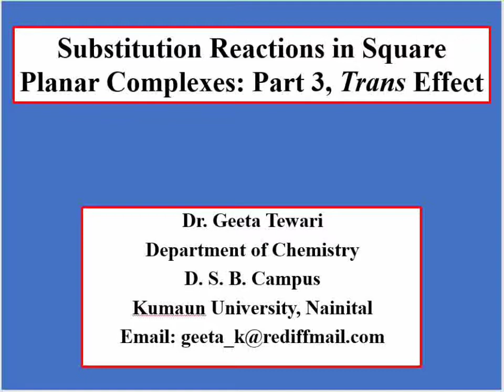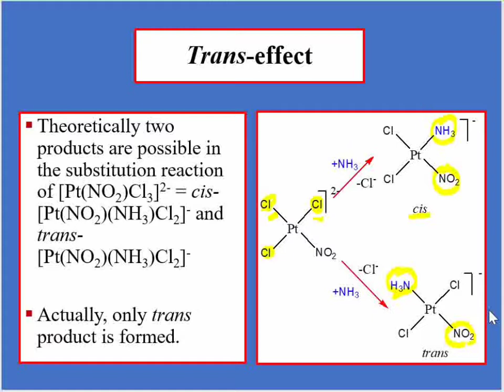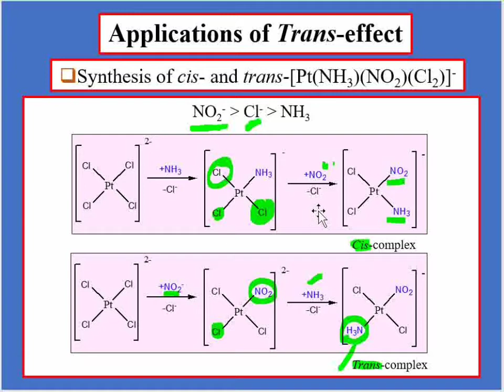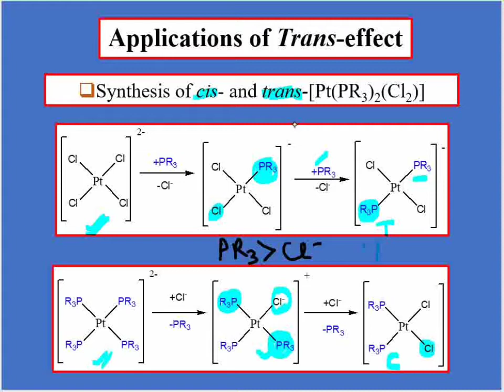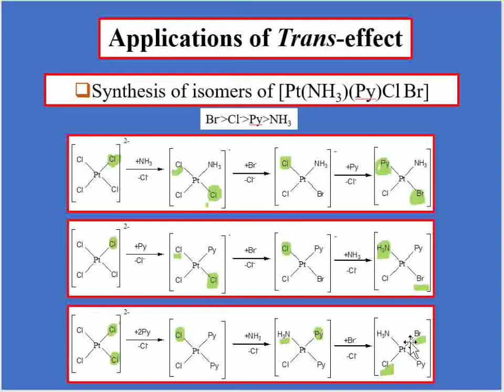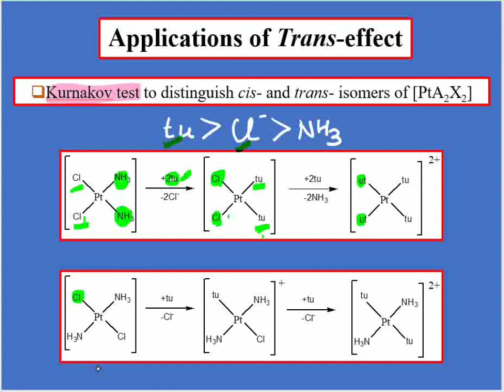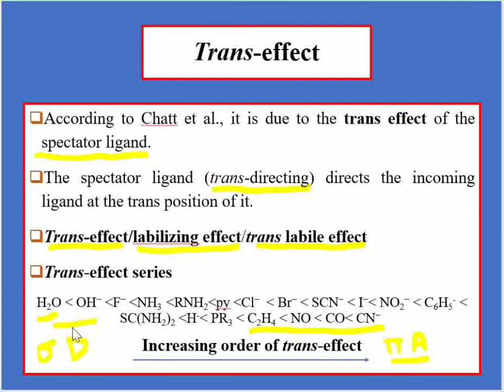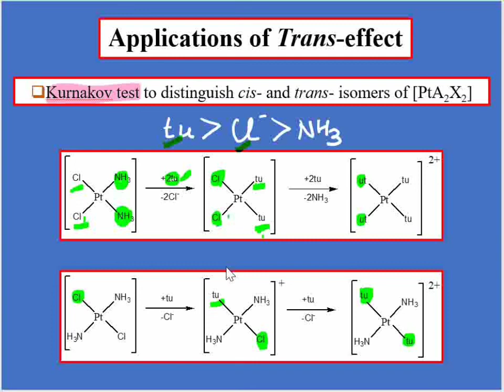Part 3, Substitution Reactions of Square Planar Complexes, Trans Effect, Applications, B Sc Dr Geeta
Module 6c, Unit 1, B Sc 5 Sem. This video describes trans effect and it's applications in synthesis and distinguishing between cis and trans isomers of square planar complexes of Pt(II) for B Sc, M Sc, NET, GATE exams.
By Dr Geeta Tewari